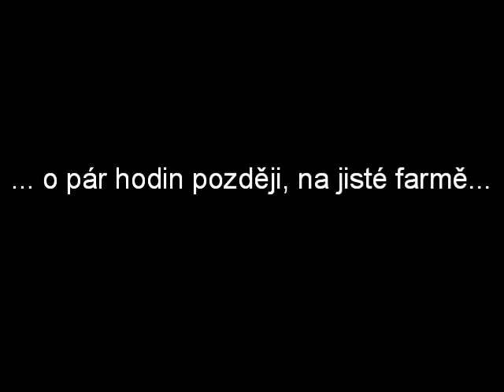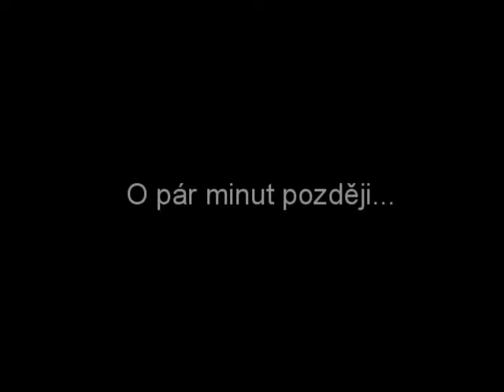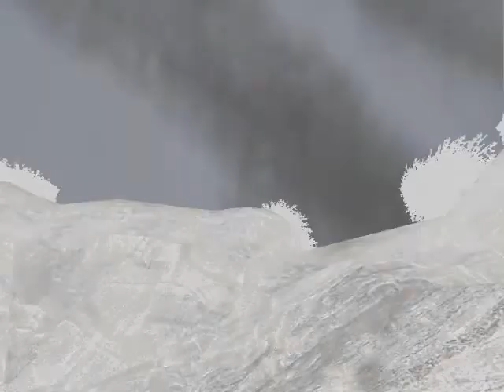[Fanfilm] Otázka života a smrti CZ